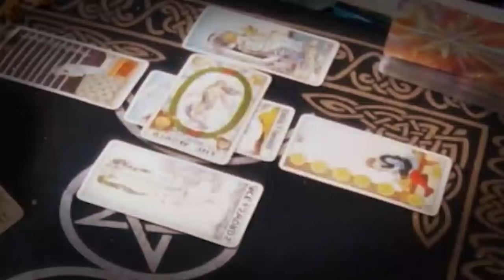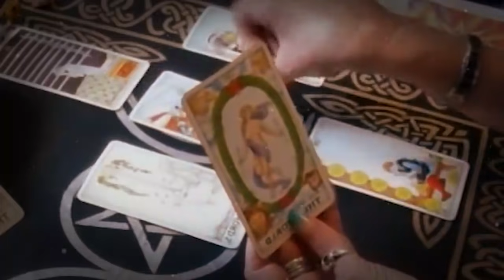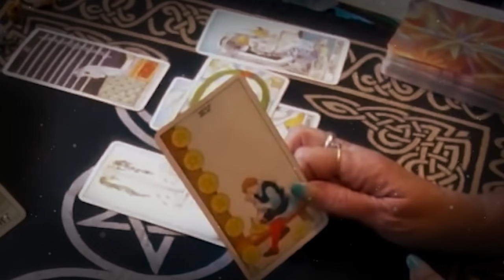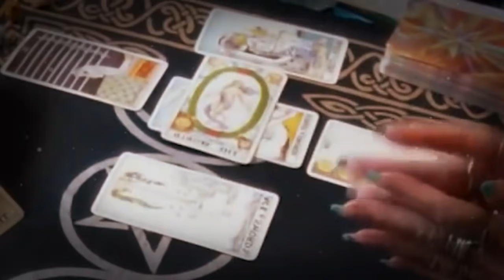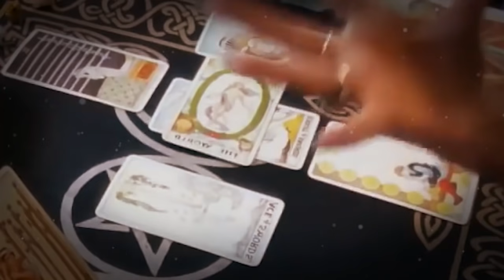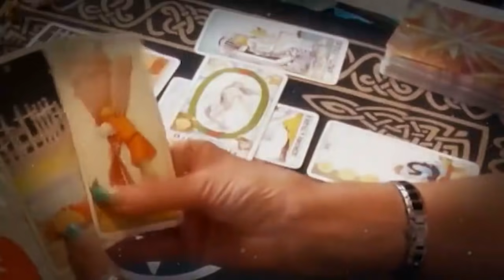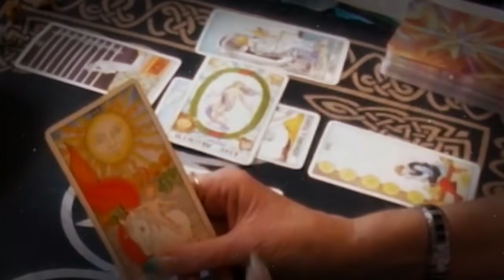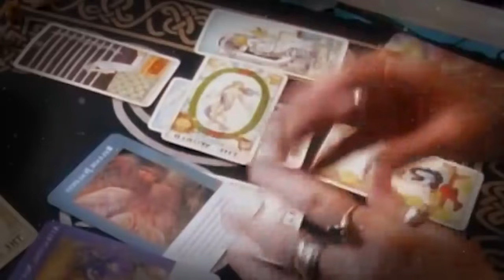SAGITTARIUS NOVEMBER 2021 - THEY WOKE UP WITH THIS DECISION ON THEIR SAGITTARIUS LOVE TAROT READING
SAGITTARIUS NOVEMBER 2021 - THEY WOKE UP WITH THIS DECISION ON THEIR MIND SAGITTARIUS NOVEMBER LOVE TAROT READING SAGITTARIUS NOVEMBER 2021 - THEY WOKE UP WITH THIS DECISION ON THEIR MIND SAGITTARIUS NOVEMBER LOVE TAROT READING